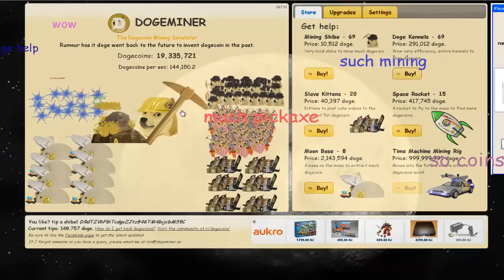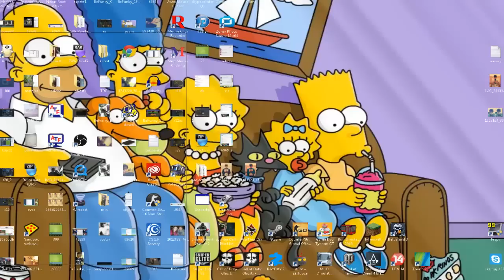Let'S Play od Krubiho - Shakes & Fidget: s22 pozice?, klikání #94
► 1LIKE = 1EPIC

► SKYPE - krubiqczak123
► Hudba v intru - Snoop dogg - Sweat
► Hraji na těchto světech:
    -cz - s1,s14,s15,s17,s18,s20,s21,s22
    -us - s9
    -pt - s7
    -tr - s6
    -de - s23
    -es - s11